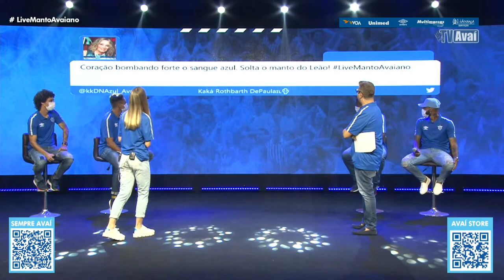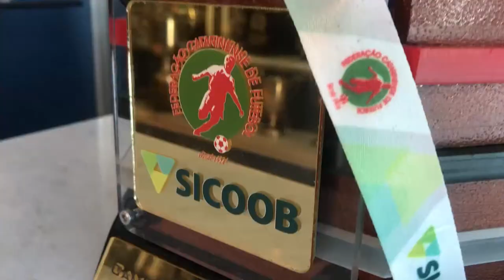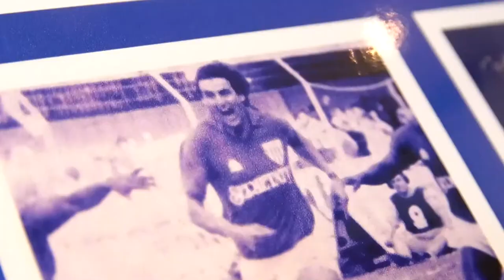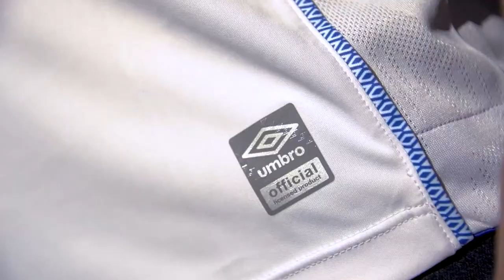LiveMantoAvaiano 2021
Live de lançamento do NovoMantoAvaiano Umbro 2021